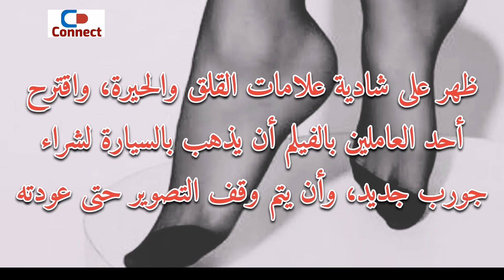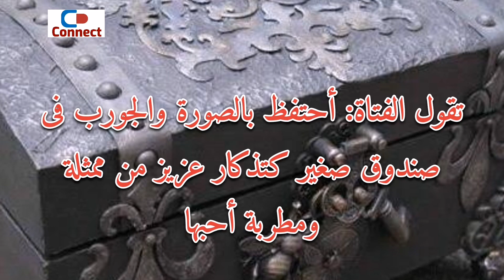شادية تستلف شراب من معجبة😂.. هرجعهولك بعد التصوير🤣🤣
شادية الفنانة الجميلة حدث معها موقف غريب أثناء تواجدها في أحد الحفلات التي كانت تحضرها

 معجبة روت  قصتها مع الفنانة الجميلة شادية، مشيرة إلى أن هذه القصة وقعت عام 1952، حيث كانت الفتاة تجلس مع والدتها فى كازينو بالجيزة

 وفجأة وجدت كاميرات وعددا من الفنانين يدخلون الكازينو لتصوير مشهد سينمائى

وقالت المعجبة أنه كان من بين فريق العمل السينمائى شادية وكمال الشناوى، ودخل الفريق إلى مطعم الكازينو للتصوير

 المعجبة لاحظت أن الفنانة شادية وهى فى طريقها للمائدة لتصوير المشهد اشتبك أحد المقاعد بالجورب الذى كانت ترتديه بساقها اليمنى فمزقه

 ظهر على شادية علامات القلق والحيرة، واقترح أحد العاملين بالفيلم أن يذهب بالسيارة لشراء جورب جديد، وأن يتم وقف التصوير حتى عودته
قناة connect بالعربي
موقف مضحك
موقف حقيقي محرج
كمال الشناوي